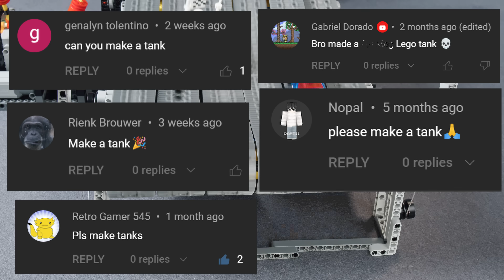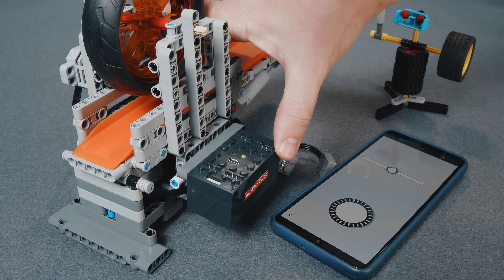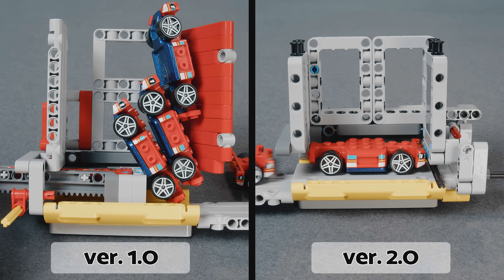From Zero to Hero - Lego Technic Ideas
In the first part of the video - from idea to model racing simulator Lego Technic.
Second part - Hot Wheels self-propelled launcher that can launch hot wheels cars

Due to technical issues, I had to remove this video and post it again.

00:00 Making a simple Lego treadmill
00:39 Extend treadmill and increase speed
01:18 More weight for more speed
01:40 Steering wheel and gearbox
02:31 Training dummies
03:09 Racing Challenge
03:40 Trying to build a Hot Wheels tank
04:19 Elevating Mechanism
04:50 Buwizz Power
05:13 Rotating platform
06:00 Training dummies are ready
07:05 Version 2.0
07:24 Let's test
07:45 Moving platform
08:11 Remote Control